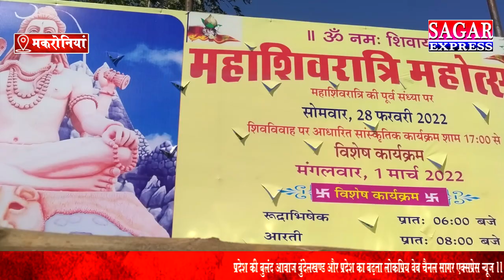मकरोनिया के बहेरिया की बड़े शंकर जी की जब बारात निकली तो झूम उठा सागर